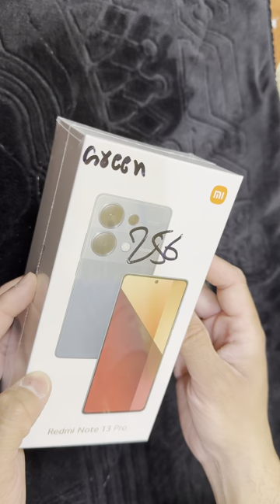Redmi Note 13 Pro Unboxing| Forest Green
8Gb 256 GB